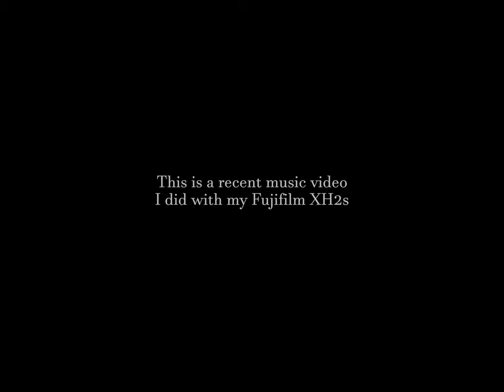Fujifilm XH2s - Music Video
Hi everyone,

Thought I'd drop this short filler video here while I get some more footage for my next video.

In short I know apsc cameras are good enough to do most things and I'm aware of the moments here and there where I didn't nail the focus. Solo focus pulling a f1.4 lens is hard ok😫

Anyway I'll put the links to the artist Emeka below.

Gear Used:
Fujifilm XH2s
Atomos Shinobi

fujifilm xh2s review